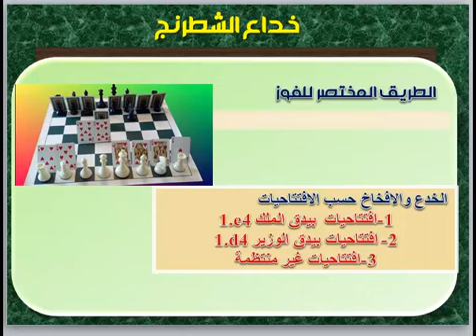خداع الشطرنج 6( فيشر والكبد المقلى ) chess traps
هجوم الكبد المقلى مع فيشر